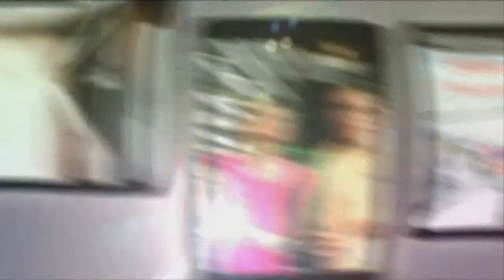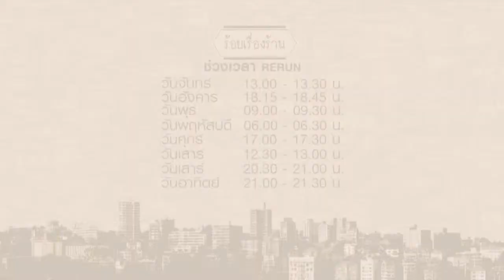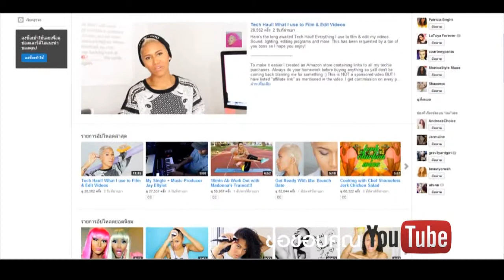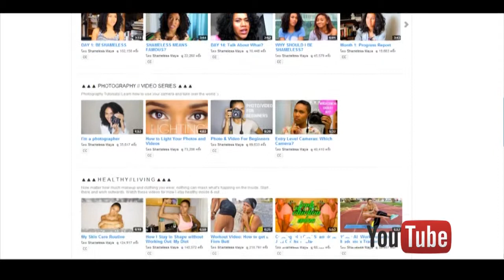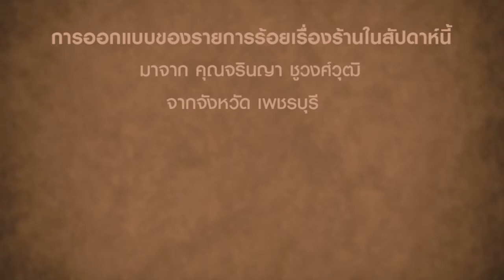ร้อยเรื่องร้าน ตอน ร้านอาหารป่า 29-10-56 part 1